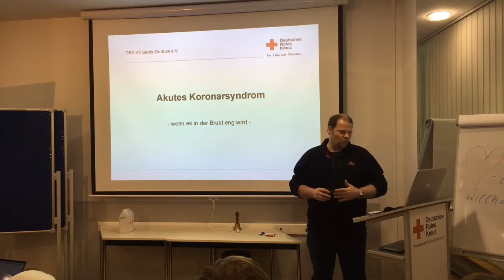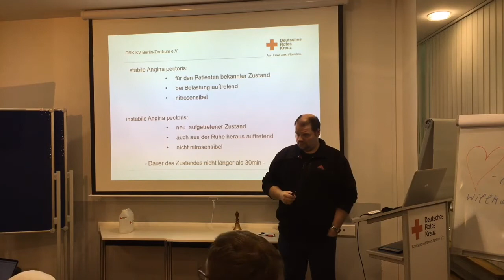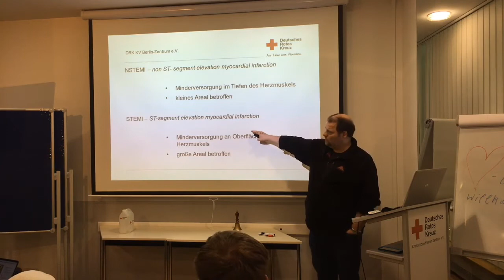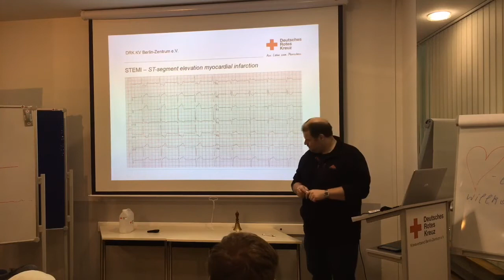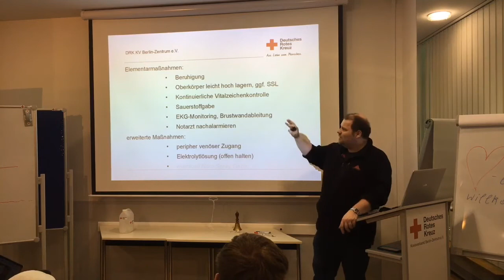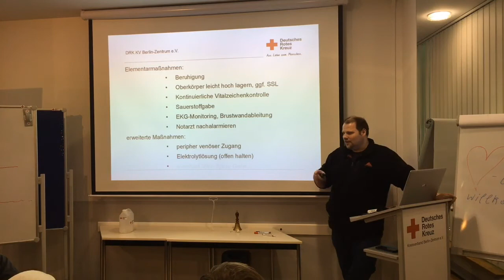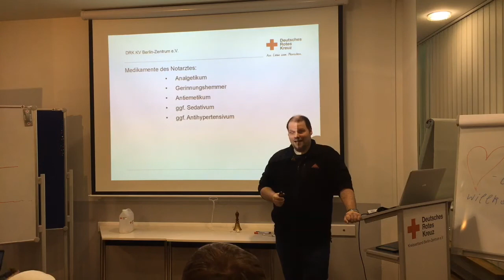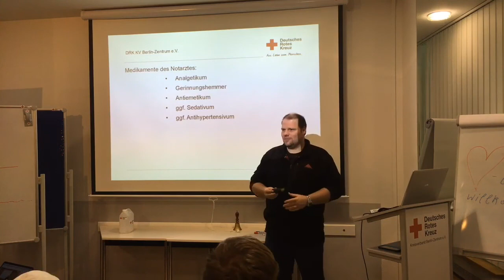[Vortrag] Akutes Koronarsysndrom